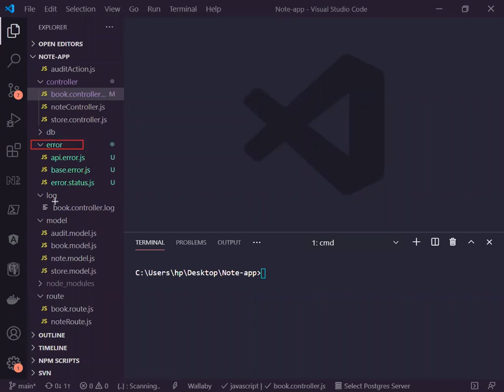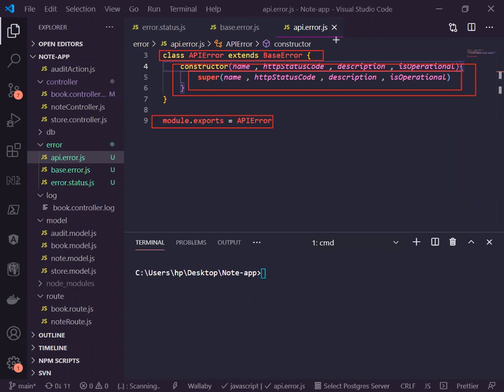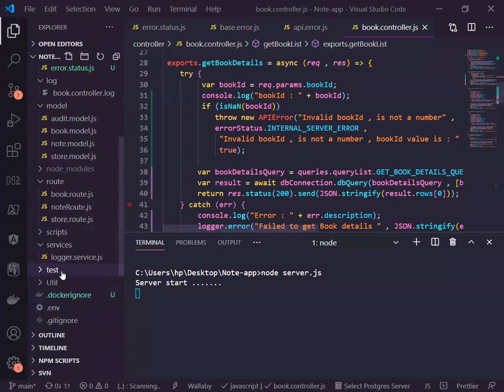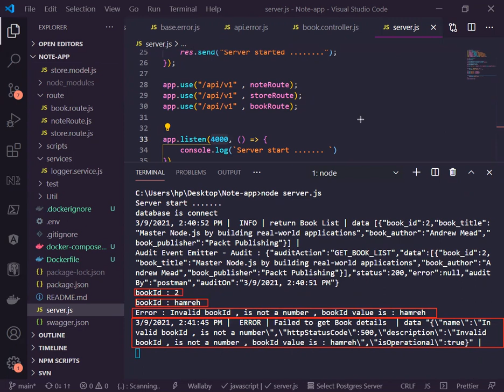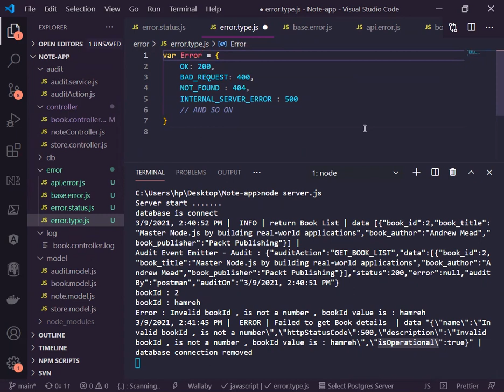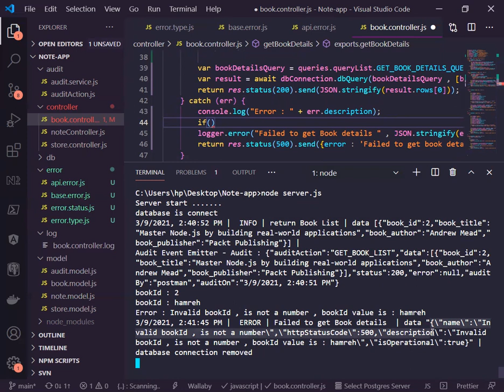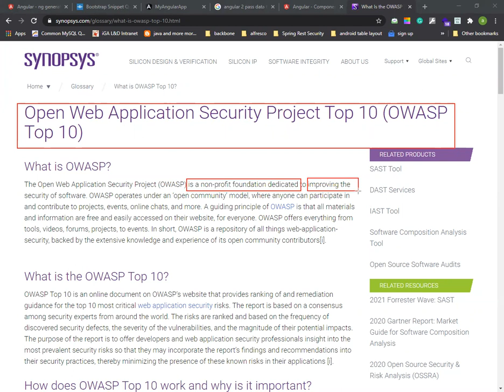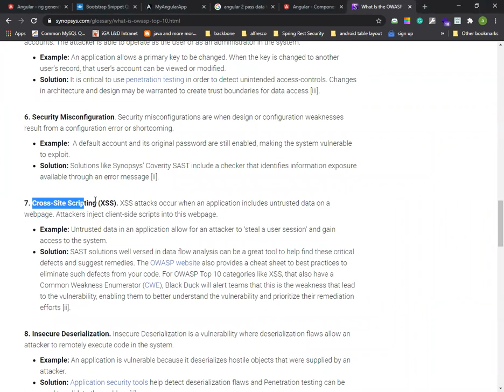16- Node JS Advanced Topics - Implement Handling Errors in Node JS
nodejs بالعربى Node JS Advanced Topics - Implement Handling Errors in Node JS

Hi,

This complete Node JS tutorial will teach everything about Node JS. You will learn Node JS  in a practical way by understanding how Node JS works and how to create API. You will also learn Node JS architecture, event Driven Model, Thread Model, Express Module,  and a lot more.

You need to learn Node JS right now. Whether you want to be a backend developer or simply you are a mobile developer. Node JS is a must these days.